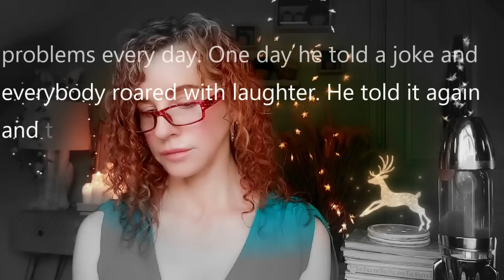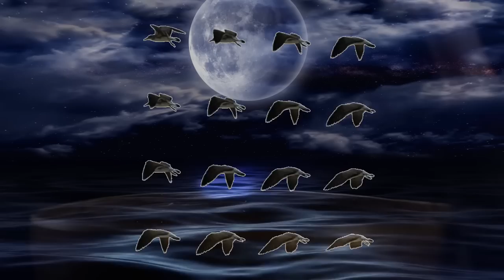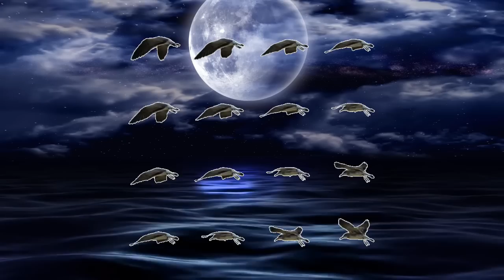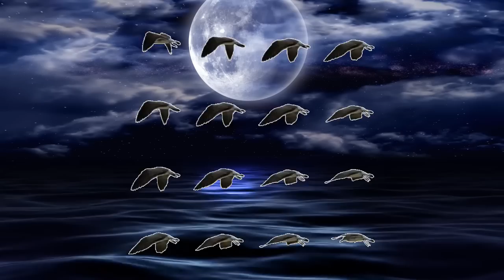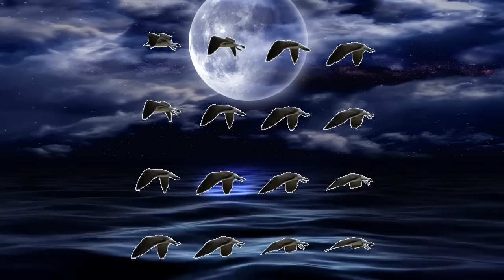Tibetan Sleeping Bowl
Sound therapy is an ancient art that has migrated in the past few decades into clinical settings. The Tibetan singing bowl is one of the instruments often used to support pain management, psychotherapy, personal growth, relaxation and of course, sleep. It is thought that the sounds/vibrations of the singing bowl produce binaural beats that encourage trance-like theta brain waves that help you relax and, you’ve guessed it, sleep. This therefore showcases this little bowl in a celebration of all that is contagiously calming. Ladies and gentlemen, I give you “The Tibetan Sleeping Bowl”

👩‍🎓I am a trained hypnotherapist and doctor of clinical psychology you can find my credentials here:

** BOOKS I HAVE WRITTEN ** How to Get Pregnant Fast
Beating Your Eating Disorder: A Cognitive-Behavioral Self-Help Guide for Adult Sufferers and their Carers

*I co authored this book under my maiden name ''Corstorphine''